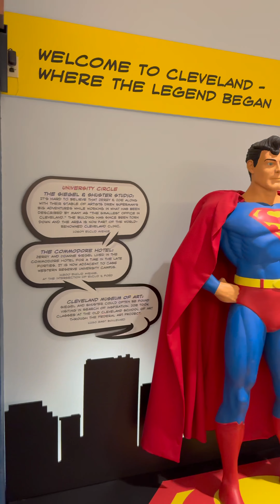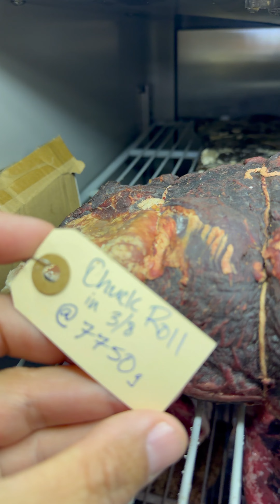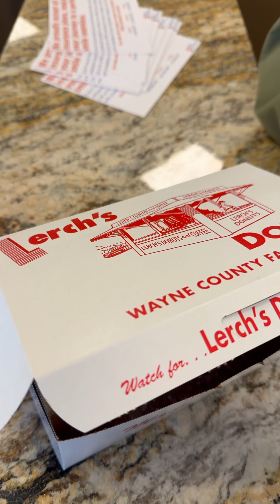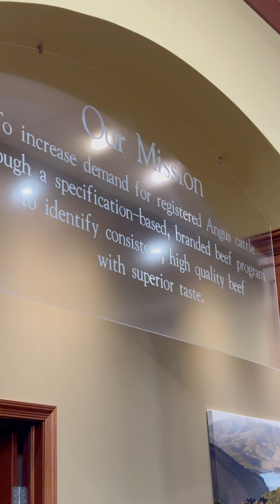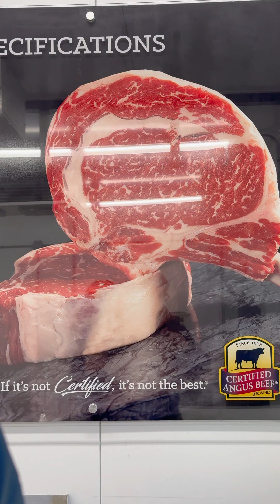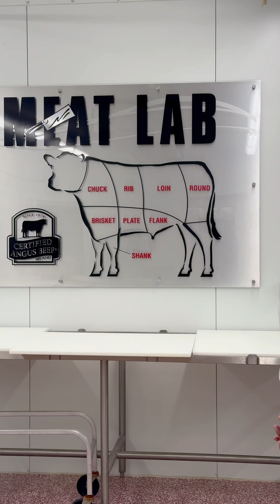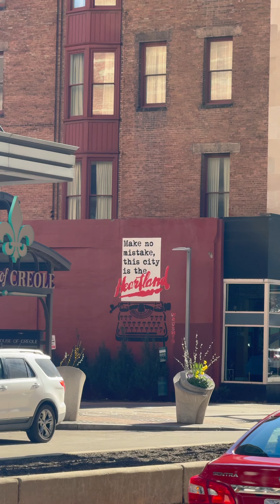Three Days of Great Stories in Cleveland, Ohio: Certified Angus Beef, For, Restaurants